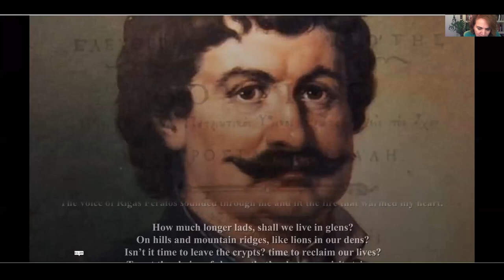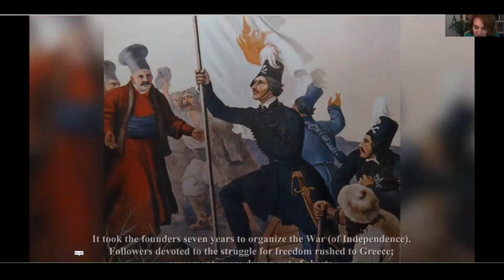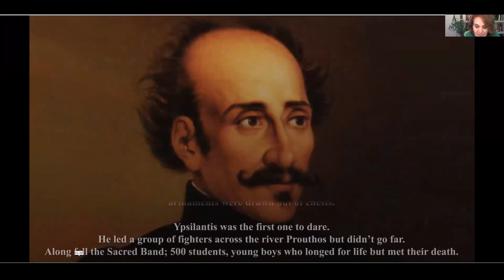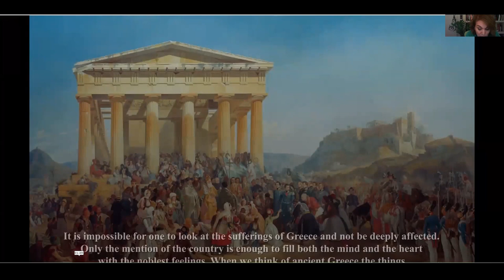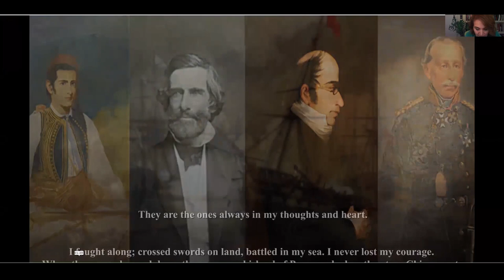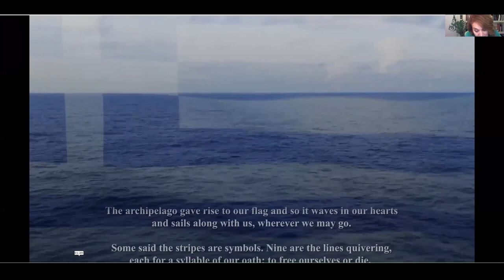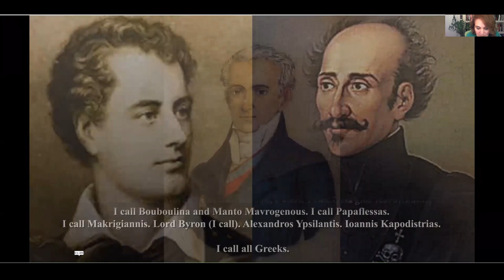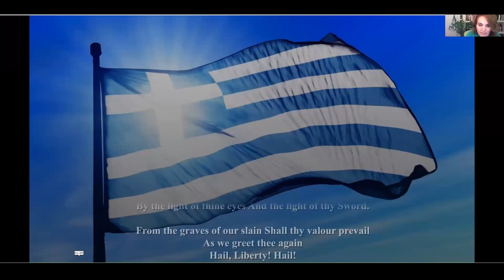THE GREEK SOUL - THEATRON OF THE AMERICAS - Eleftheria Deko's Video presentation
Part of the online event: "THEATRON OF THE AMERICAS HONORS THE COUNTRY IN WHICH THEATER WAS BORN"
Greece 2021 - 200 Years of Independence!

An amazing video presentation by the award winning lighting designer of the 2004 Olympic Games and the Acropolis of Athens, Eleftheria Deko, for the Theatron of the Americas celebration of the 200 Years of the Hellenic Independence!

With the support of the Consulates General of Greece in LOS ANGELES - NEW YORK - CHICAGO

Actors and Distinguished Guests from US, Greece and around the world read passages from Ancient Greek Drama and poetry.

World-renowned Special guest Dr. Deepak Chopra.

British acclaimed actor Julian Sands ("Room With a View," "Naked Lunch," "Warlock," and “Arachnophobia,”)
Emmy Nominated Actor, Thaao Penghlis (Days of our Lives)
Greek acclaimed actress Evelina Papoulia.